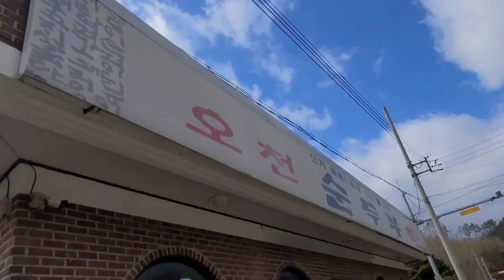산골맛집먹방 자연산도토리묵무침 순두부찌개